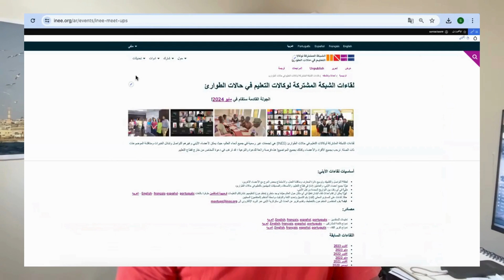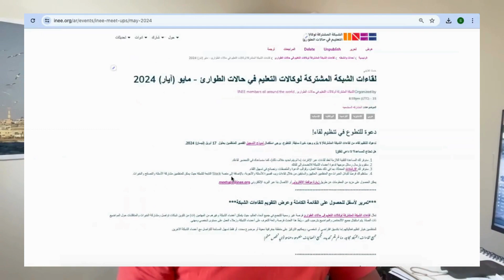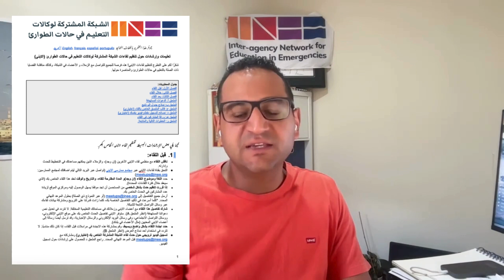INEE Meet-Ups Explainer Video (Arabic)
لقاءات الشبكة المشتركة لوكالات التعليم في حالات الطوارئ (الآيني) هي لقاءات غير رسمية والجميع مرحب به للإنضمام. تُعقد اللقاءات في جميع أنحاء العالم حيث تمكن أعضاء الآيني وآخرين التواصل وتبادل الخبرات ومناقشة الموضوعات ذات الصلة.
يشرح أيمن قويدر، منسق مجتمع اللغة العربية في الآيني ماهية هذه اللقاءات، وكيف يمكن المشاركة فيها وما هو الدعم المتاح لمنظمي اللقاءات.